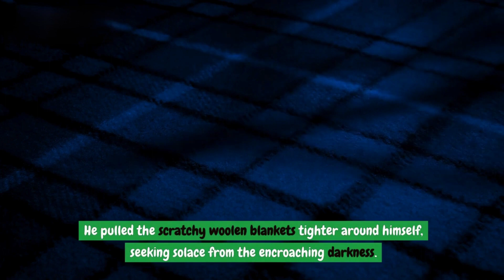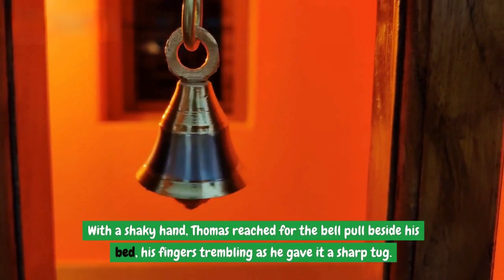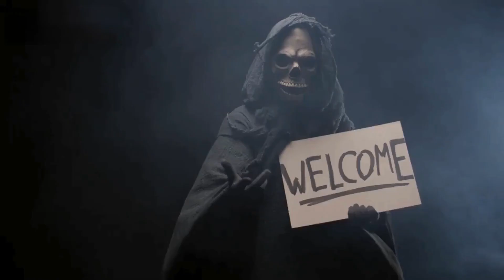"Echoes of the Past: The Haunting of the Old Inn."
Join us on a spine-tingling journey into the heart of the haunted inn, where restless spirits roam and the echoes of the past linger in every shadow. In this chilling tale, follow Thomas, a weary traveler seeking refuge from a stormy night, as he unwittingly becomes entangled in the dark secrets of the inn's history. With each creak of the floorboards and whisper of the wind, Thomas must confront the supernatural forces that lurk within, testing his courage and resolve in the face of unimaginable terror. Will he uncover the truth behind the inn's haunted legacy, or become another victim of its ghostly inhabitants? Prepare yourself for a gripping narrative that will leave you questioning what lies beyond the realm of the living.

👻 What to Expect:
🌕 Haunting Tales: Dive into spine-tingling narratives of ghostly apparitions, haunted locations, and unexplained phenomena from around the world.
🔍 Paranormal Investigations: Join us on paranormal investigations and explorations of haunted places as we seek to uncover the truth behind the supernatural.
🕵️‍♂️ Unsolved Mysteries: Delve deep into unsolved cases, mysterious disappearances, and cryptic events that continue to baffle investigators and leave us with more questions than answers.
🧙‍♀️ Occult Lore: Discover the history and legends of witchcraft, occult practices, and ancient rituals that have left an indelible mark on history.
🌌 UFOs and Extraterrestrial Phenomena: Explore the mysteries of UFO sightings, alien encounters, and the search for extraterrestrial life.
💀 Horror Legends: Get acquainted with horrifying urban legends, mythical creatures, and folklore that have haunted cultures throughout history.

But be warned, these tales are not for the faint of heart. Let's uncover the darkness together, one chilling chronicle at a time!